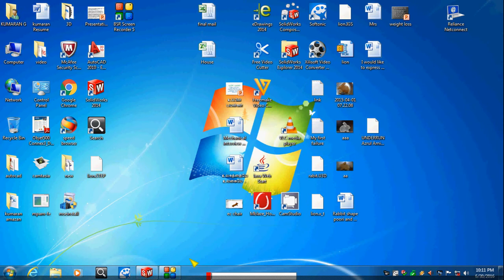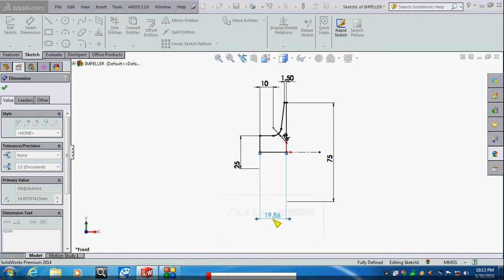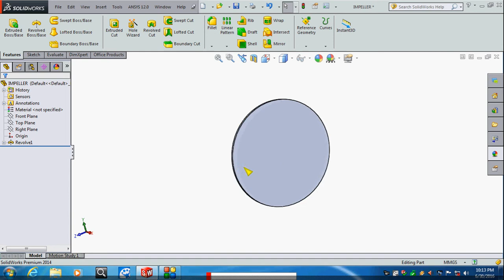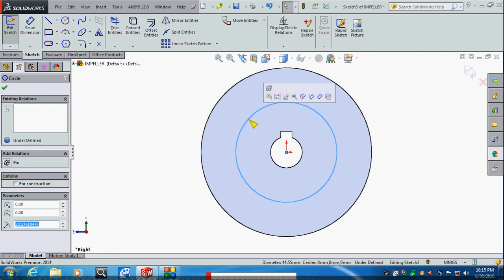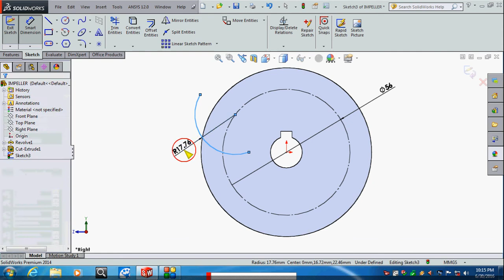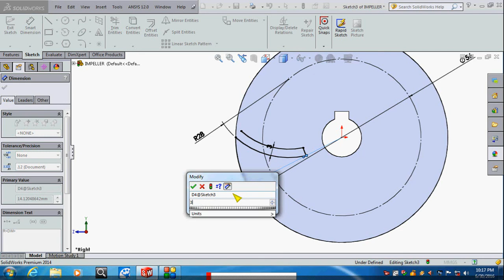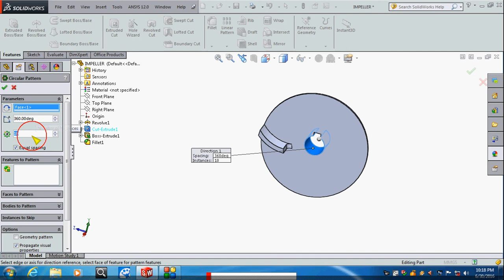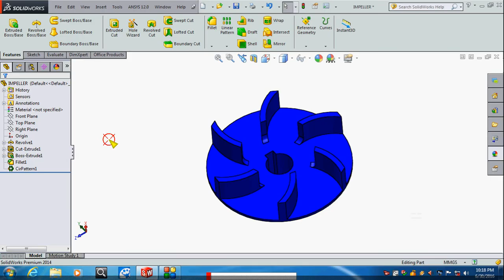Solidworks tutorial impeller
Topics covered:
-Solidworks software
-GD&T
-VAVE idea making
-Process knowledge
-Product knowledge
-Resume building

Course details:
Short term course:

Contact Address:
G. Kumaran,

- 3D modelling
- 3D printing service also available at low cost.